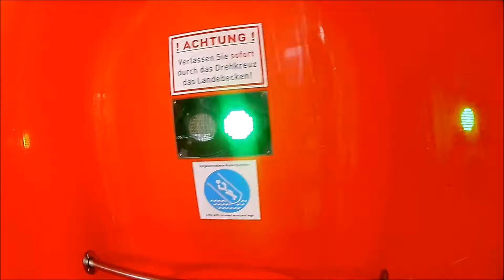"Red Devil" Rote Turborutsche Ostsee-Therme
Ein Onride Video der Turborutsche "Red Devil" in der Ostsee-Therme Scharbeutz